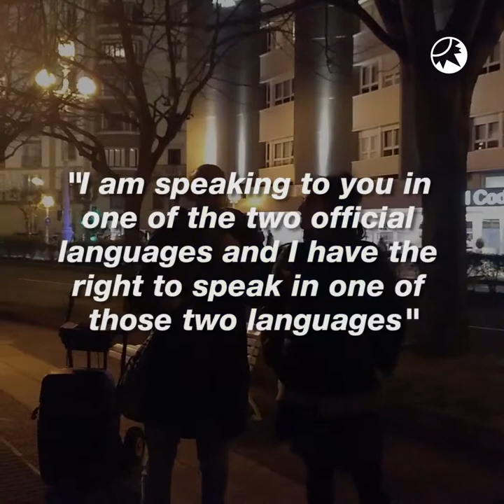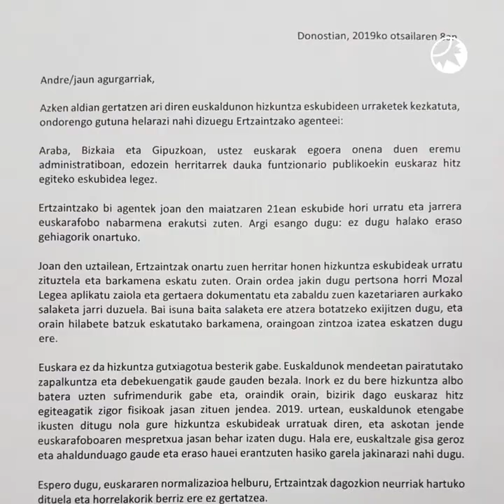Journalism is not a crime